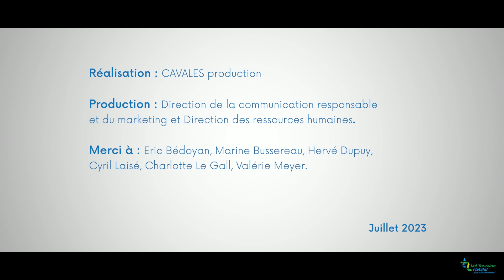La mobilité interne chez Val Touraine Habitat, une réalité au quotidien / Épisode 2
Série réalisée par Cavales production pour Val Touraine Habitat